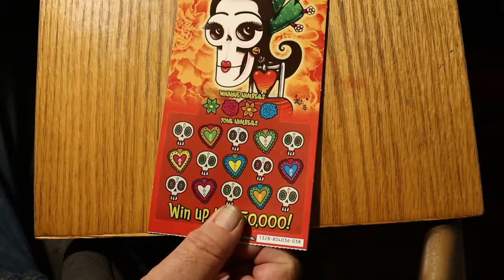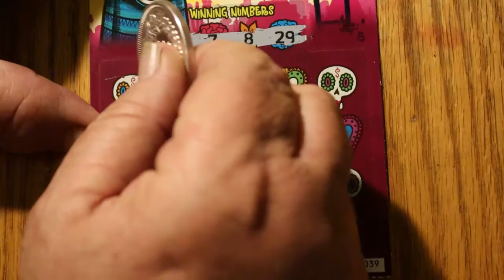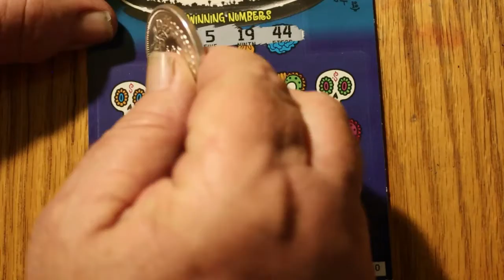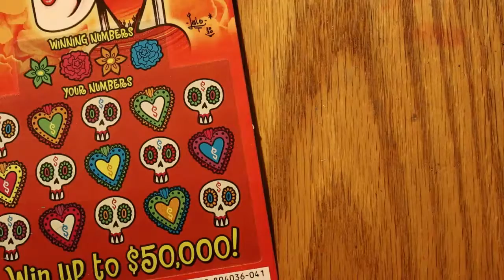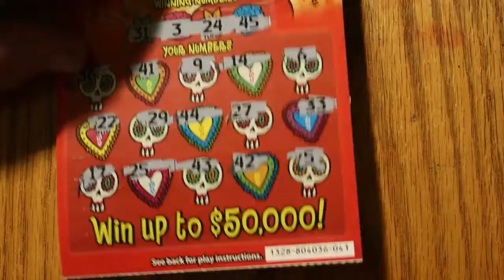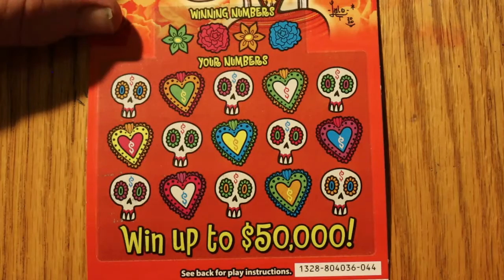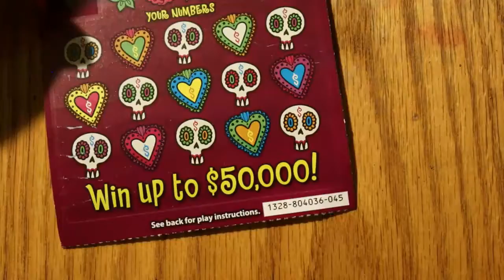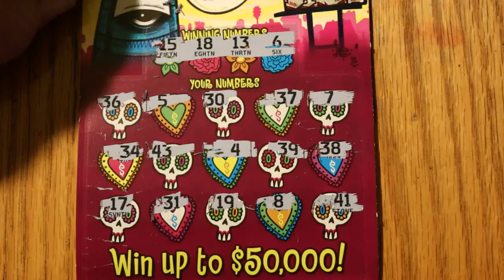Eight $5 DAY OF THE DEAD Scratchers! 😨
A very weird lowboy scratcher!! 🙂